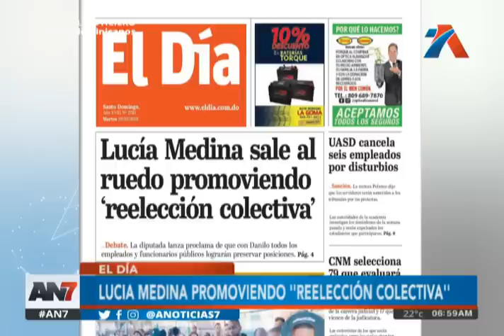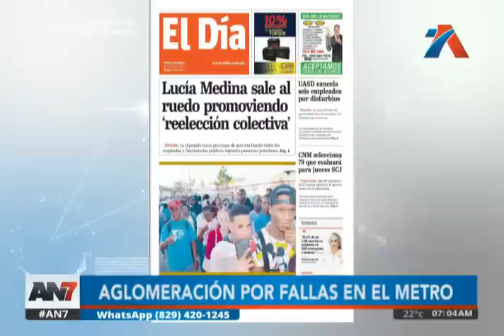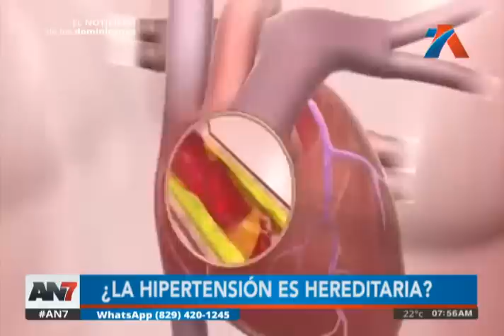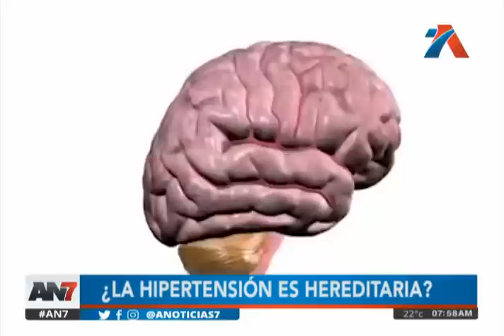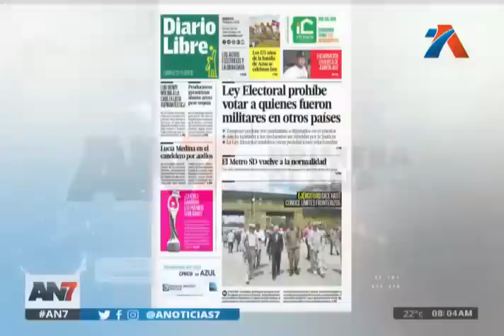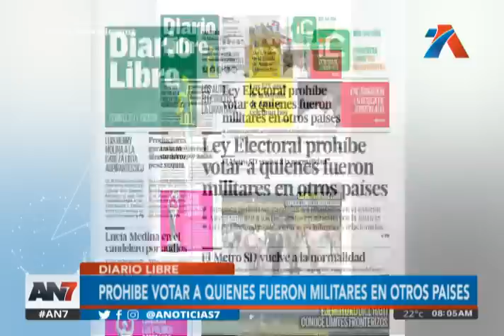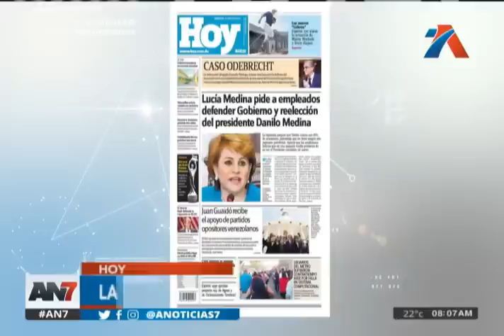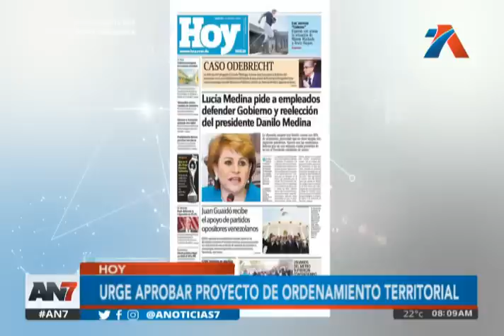AN7 Amanecer: Programa del 19 de marzo 2019